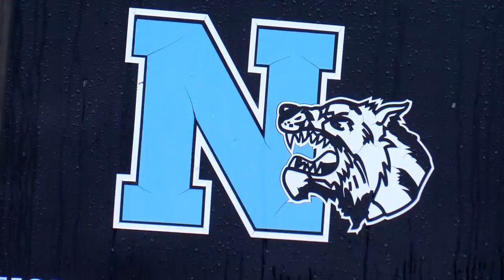East Stroudsburg North PEP Rally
pep rally